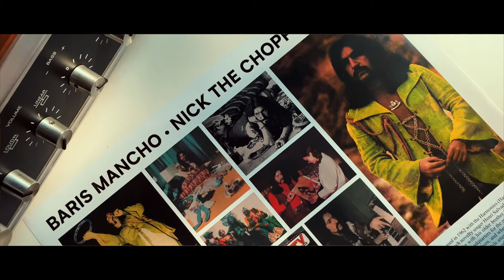Barış Manço - Ride On Miranda (Plak)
Album: Nick the Chopper
Artist: Barış Manço
Cat Number:   PHS057 (Pharaway, 2018)
Turntable: Dual HS-53
Cartridge: Shure MG-91 MG-D
Speaker: Sony SS-38